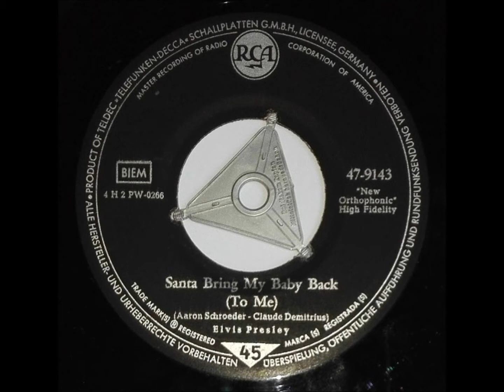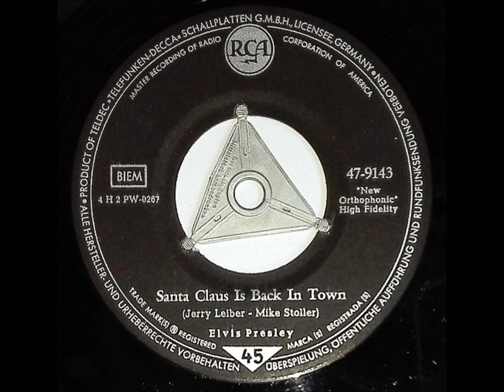ELVIS PRESLEY "Santa Bring My Baby Back To Me" Deutsche RCA 1958 Rockin` Christmas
Happy Christmas  ;))